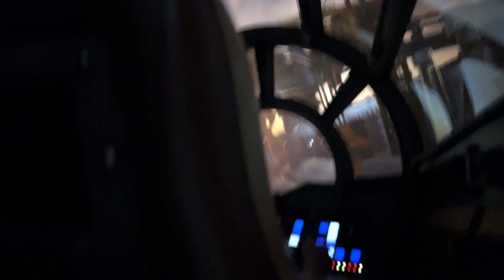A day at Disney's Hollywood Studios, but with Nieces!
Oh Man Disney travels to Disney's Hollywood Studios with Albert's nieces.  Let's all find out together if Albert is a good uncle and if he's nieces enjoyed their time at Hollywood Studios.  Will they enjoy Rise of Resistance or Toy Story Mania more, let's find out!